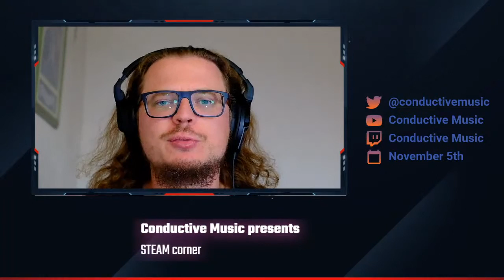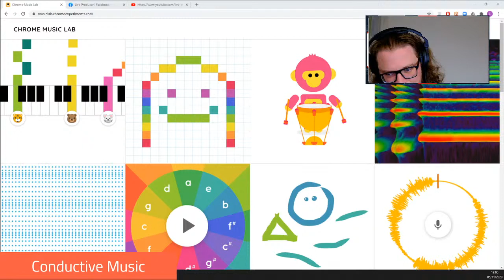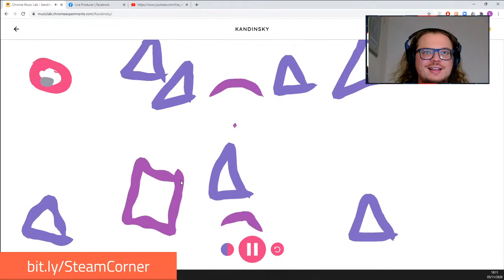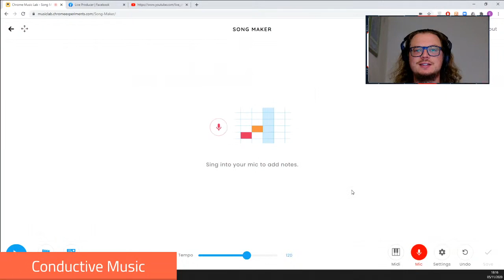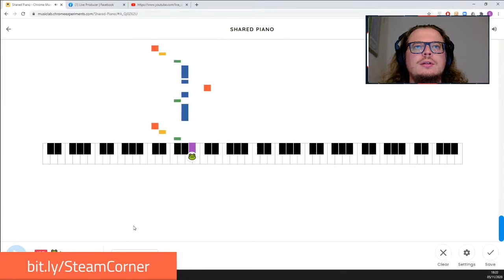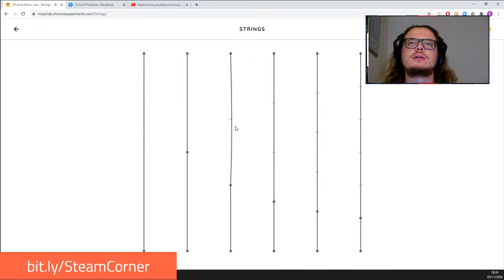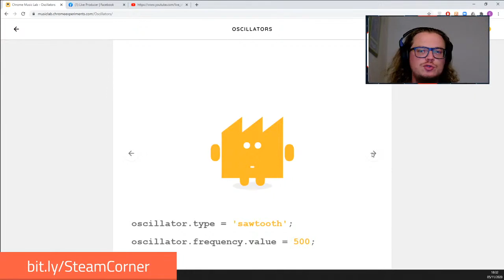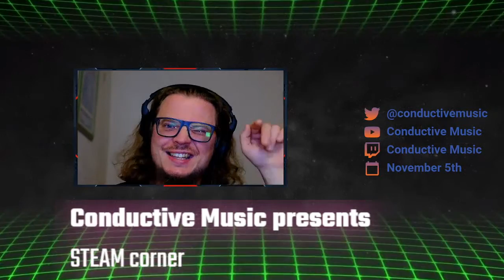STEAM corner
Welcome everybody!!

Let's try this again ;) Apologies for those who missed us yesterday, we had a little fight with the streamkeys :).

Lovely to see you all here, please book all your next WEDNESDAYS at 6pm, for our live sessions!!

We will show you endless ways to be creative, musical, and how to become coding gurus